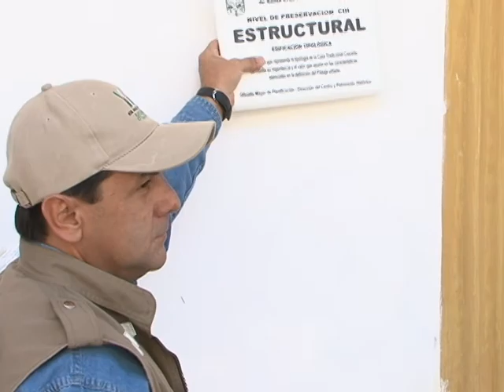Alcaldía revaloriza el Centro Histórico cruceño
CONTINÚA MANTENIMIENTO, REFACCIÓN Y PINTADO DE FACHADAS PATRIMONIALES PARA REVALORIZAR CENTRO HISTORICO

En el marco del Plan de Revitalización Integral del Centro Histórico, el Gobierno Autónomo Municipal ha iniciado recientemente la 3era fase para continuar con los trabajos de refacción y pintado en fachadas y galerías. El objetivo es mantener la singularidad y características de nuestra arquitectura urbana y evitar el deterioro de estas edificaciones.

De esta forma, se mantendrán las características principales de otros 51 inmuebles considerados de valor Patrimonial, tanto públicos como privados, explicó Jery Dino Méndez Director del Centro y Patrimonio Histórico de la Oficialía Mayor de Planificación.

Estos trabajos consisten en el mantenimiento, refacción y pintado de las fachadas, arreglo de molduras y mantenimiento de horcones, puertas y ventanas; con el respectivo barnizado de la madera. Se busca mantener y preservar todos los elementos significativos que permitieron que estas casas sean catalogadas por el Municipio como parte del Patrimonio Histórico.

Ante el excesivo uso de colores estridentes o llamativos de las fachadas que da una imagen que no corresponde a la Santa Cruz tradicional, es que se está uniformizando los colores en el Centro Histórico. Se toma como base a una cartilla de colores donde predomina el blanco o colores en tonos pasteles, según la elección del propietario.

Actualmente se está trabajando en los siguientes inmuebles: Museo de la calle Sucre, Colegio Basilio Cuellar en la calle Ballivían, Colegio Otilia Vaca Díez calle Sucre. Además en las viviendas consideradas Patrimoniales en la calle Sucre 273 y el Altillo Vaca Díez en la misma vía, para continuar posteriormente con los otros inmuebles seleccionados.

Estos trabajos lo está realizando la empresa Constructora "Latamus "con una inversión municipal de aproximadamente 839.000 bolivianos. Con estas obras se busca revalorizar la arquitectura cruceña para recuperar la imagen e identidad del área del Centro histórico de Santa Cruz, concluyó Méndez.

DATOS

• 3ra Fase por refaccionar 51 inmuebles
 Fachadas restauradas y pintadas en 1era y 2da fase en 134 inmuebles.
 Total fachadas a restaurar en las 3 fases: 185

• Santa Cruz de la Sierra tiene catalogadas 290 viviendas situadas en el casco viejo como parte de su patrimonio histórico.

 • El Código de Urbanismo y Obras en su artículo 560 establece : " El tratamiento de fachadas en el área de preservación , debe caracterizarse por la sobriedad y neutralidad , debiendo usar revestimientos y colores predominantemente BLANCOS"